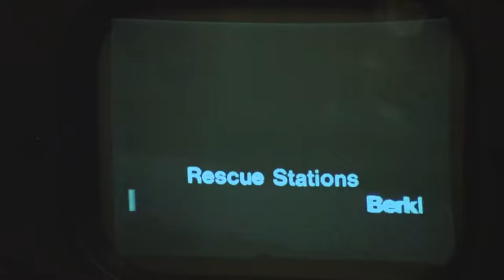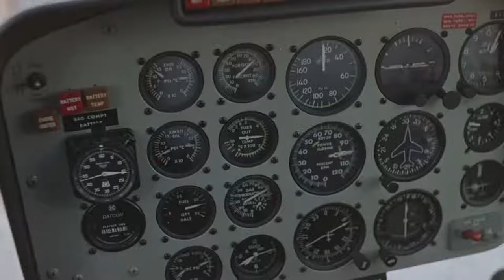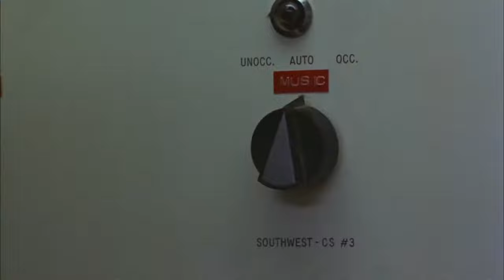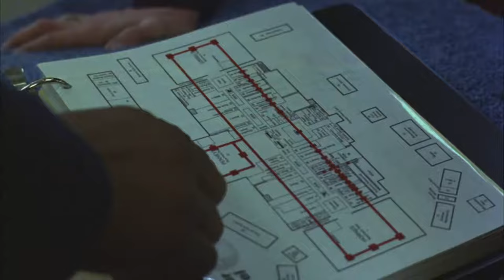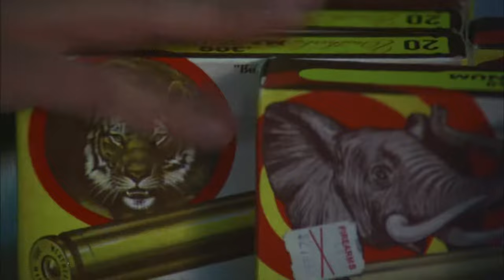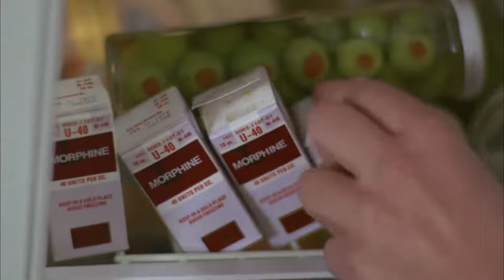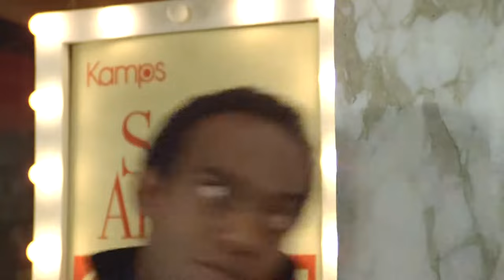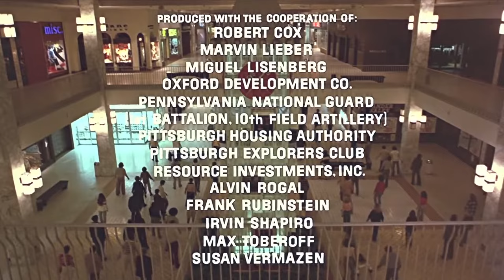Dawn of the Dead | 1978 | HD | 1080p | Full Movie | Blu-Ray Rip